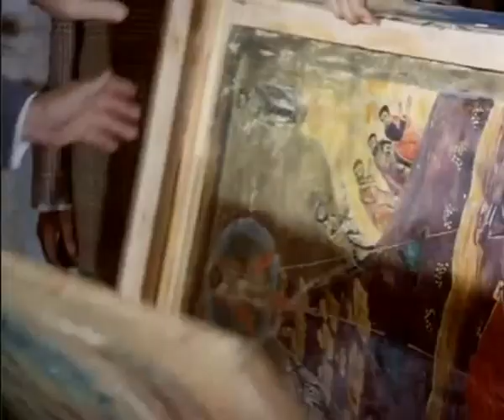B.D.- Brigada Diverse - Antologie @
Inegalabil.